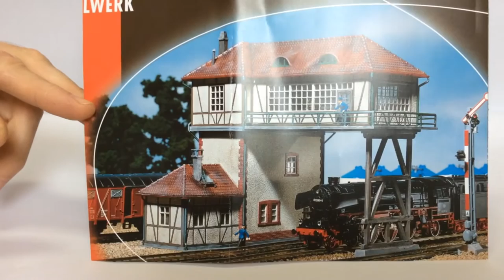Painting and weathering of plastic kits for model railroad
A video tutorial on how to paint and weathering plastic kits for a model railroad, using acrylic paints. It's both cheap and efficient and requires no special skills!